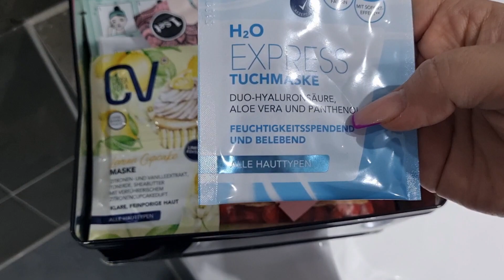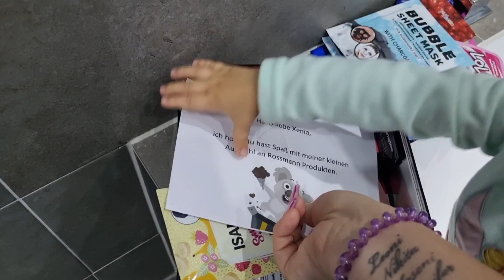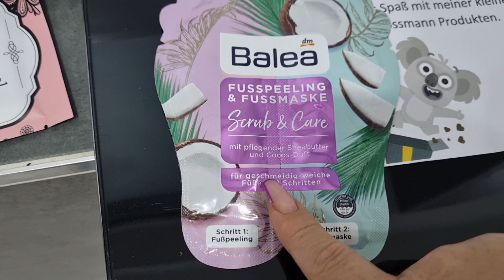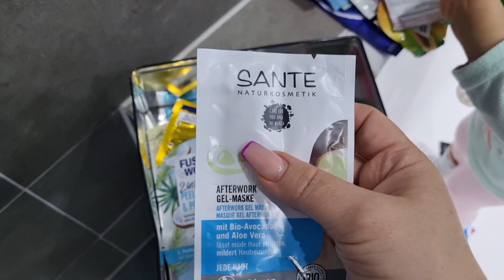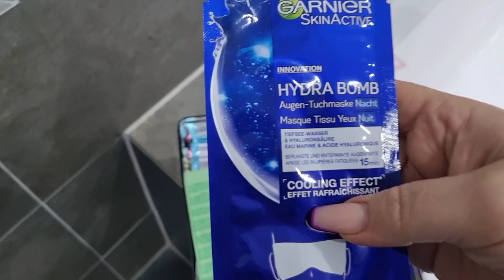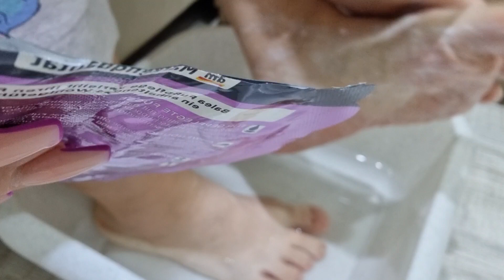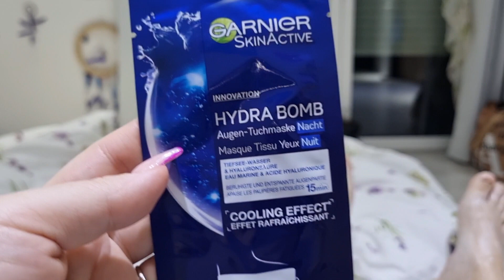Meine Abendroutine 😌 | Fuß Peeling Maske , weiche Füße 👍🏼| Wäsche falten 😉 | Xenia Igorivna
🍒🍒🍒🍒—— Weitere INFOS ——🍒🍒🍒🍒

Schnittprogramm ➡️ InShot

Impressum:

Xenia Blech